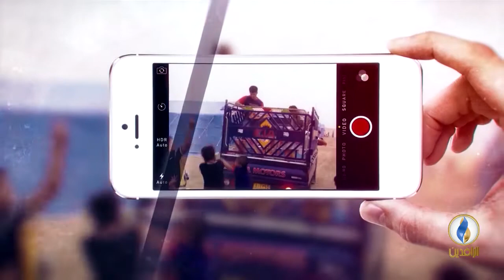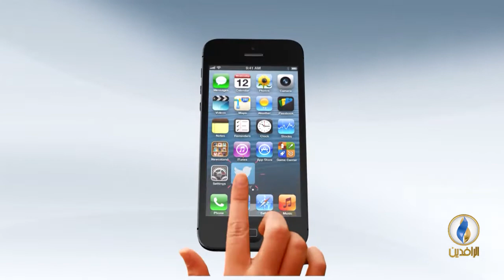صوتكم | بعد عطلة دامت أكثر من 50 يوما البرلمان يأخذ عطلة جديدة!